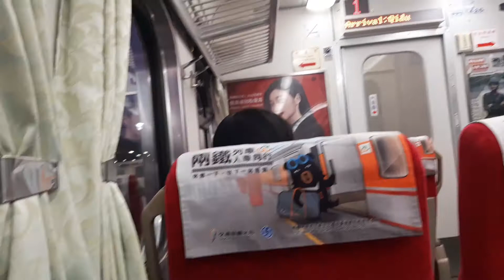176次潮州發車經由山線開往瑞芳的PP自強號，(七堵站→八堵站路程景)，和1241次基隆發車經由西部幹線開往新竹的微笑號區間車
110/8/30七堵站18:24分拍攝176次潮州發車經由山線開往瑞芳的PP自強號，(七堵站→八堵站路程景)，和1241次基隆發車經由西部幹線開往新竹的微笑號區間車